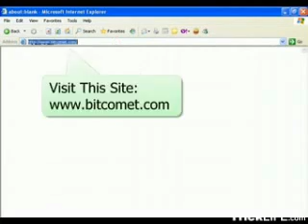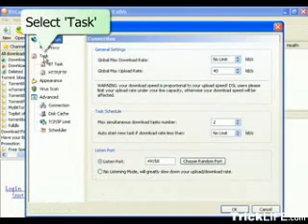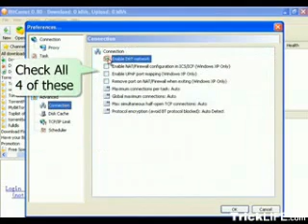Torren download speed 2x fast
Teach you how to boost torren download speed